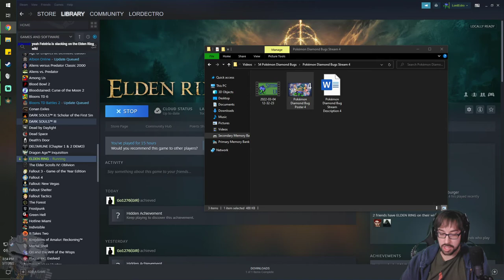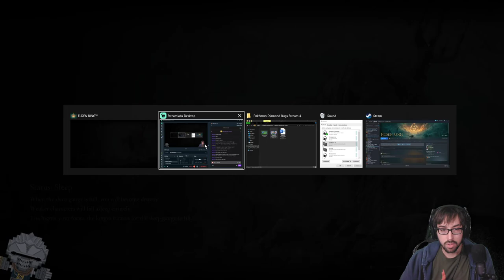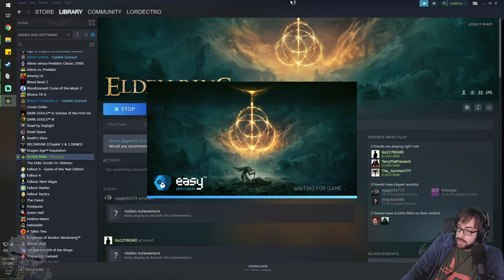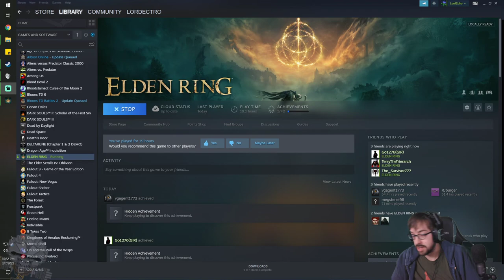Happy Birthday…You Must Souls. – Elden Ring Stream 3 – LordEctro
So turns out access to incredibly high level areas with difficult enemies is surprisingly simple…maybe next time we’ll fight a reasonably leveled boss eh?